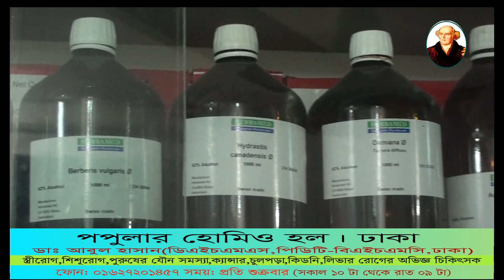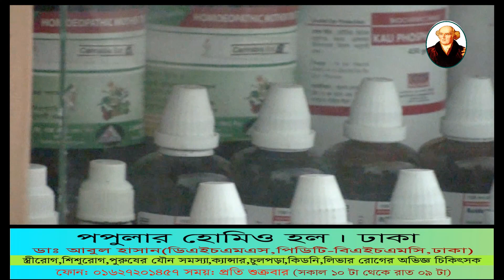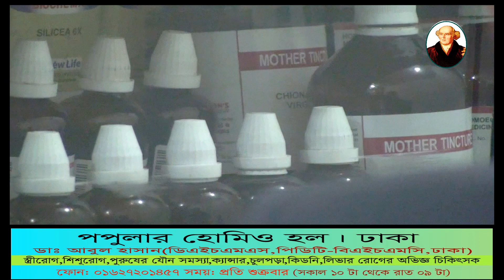Allergi এলার্জি কি, এলার্জির কারণ ও রোগের লক্ষণ ,এলার্জি রোগের প্রতিরোধ ও সুচিকিৎসা.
যোগাযোগ করুন:

ডাক্তার আবুল হাসান (ডিএইচএমএস, পিডিটি - বিএইচএমসি, ঢাকা)
বাংলাদেশ হোমিওপ্যাথিক মেডিকেল কলেজ, ঢাকা
একিউট এবং ক্রনিক রোগের হোমিও চিকিৎসা ।
চেম্বার: আধুনিক হোমিওপ্যাথি
১০৬, দক্ষিণ যাত্রাবাড়ী, শহীদ ফারুক রোড, ঢাকা ১২০৪
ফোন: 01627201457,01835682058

গুরুত্বপূর্ণ স্বাস্থ বিষয়ক আপডেট

 ০১. ব্রেইন টিউমার Brain Tumar কারণ,লক্ষণ এবং হোমিওপ্যাথিতে এর স্থায়ী চিকিৎসা।